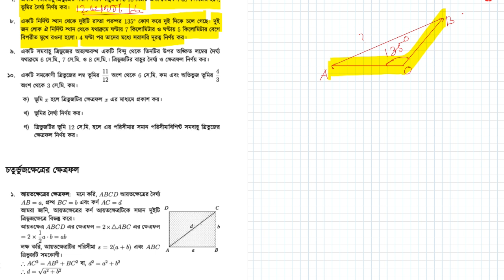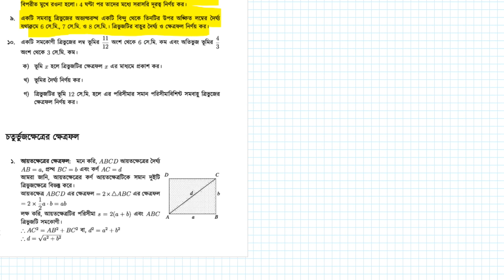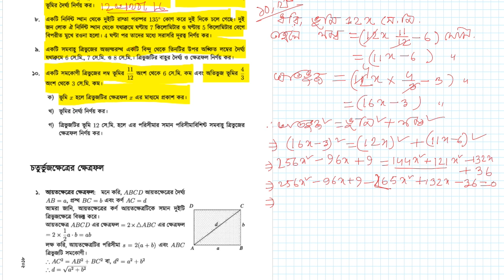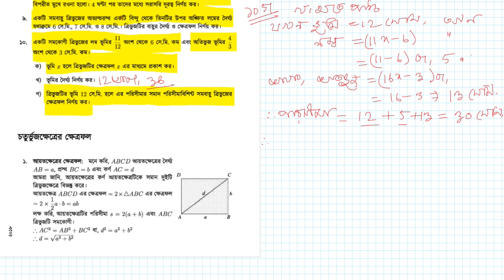নবম-দশম শ্রেণির গণিত পরিমিতি পার্ট 2 || Mensuration class 9-10 || SSC maths|| jobs maths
Mathematics  is the study of topics such as quantity (numbers),structure, space,and change.
The history of mathematics can be seen as an ever-increasing series of abstractions. The first abstraction, which is shared by many animals, was probably that of numbers: the realization that a collection of two apples and a collection of two oranges (for example) have something in common, namely quantity of their members.
The German mathematician Carl Friedrich Gauss referred to mathematics as "the Queen of the Sciences".
Thus this Channel's  goal is to  solve Mathematical solves.